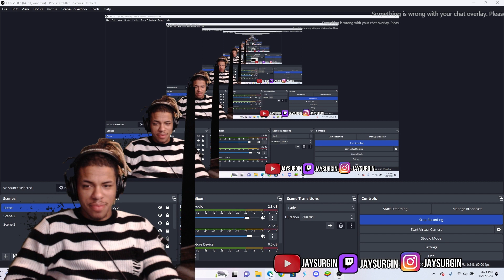YoungBoy Never Broke Again - Big Truck [Official Music Video]